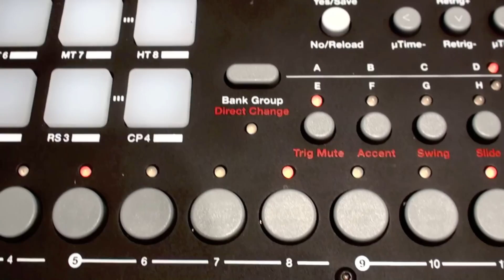New RYTM Drum Machine by ELEKTRON- First Try of Prototype at NAMM !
I'm trying out the step sequencing - I'm no expert with Elektron machines, but I can tell you the drums are very crisp, and hard hitting - perfect, as you would expect, for electro beats.  ( There is a lot of background noise from the demonstration hall at NAMM! )
This is a new Analog Drum Machine!  Coming soon from Elektron.